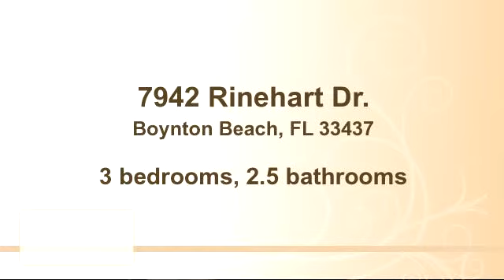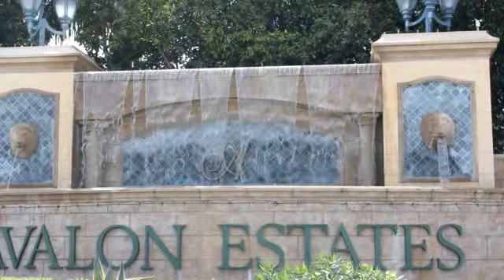Property for sale - 7942 Rinehart Dr., Boynton Beach, FL 33437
Resort Style Living At Its Best! Begin to enjoy the Florida Lifestyle in one of the finest homes on the market today. This lovely & well appointed home boasts many custom designer touches throughout and has a  true gourmet kitchen with plentiful counter and storage space, stainless appliances, beautiful custom 42\" wood cabinets with under lighting, pull out shelves, a full pantry, granite counters and tile back splash.  This flowing floor plan is great for entertaining  with its welcoming double door entry, foyer with 12\' ceiling that allows for a very spacious and light feel throughout the home, 2 guest rooms, a guest bath with wood cabinets & step down shower, powder room with pedestal sink, large living room, formal dining room, large & light family room with built in wall unit & faux fireplace, dining area for everyday meals and counter seating  in the kitchen for the friends that like to sit & chat while you prepare a meal. After a long day withdraw to your private master retreat with nice view of the lake, walk in closets,  a secluded office area and a spa-like master bath that has a separate spa shower, a relaxing roman tub, custom wood cabinets, dual sinks & so much more. It\'s the perfect place to unwind.  Enjoy the wild life around the lake while relaxing comfortably on your double sized screened patio with paver floors or from you uncovered private patio that is surrounded by lush tropical landscaping for utmost privacy. You will feel secure in the highly sought resort neighborhood with its manned gate and accordion shutters to protect your home. This active, friendly and fun neighborhood has a clubhouse with a beautiful resort style pool, card rooms, fitness center, arts & crafts, live stage shows, 6 Har-Tru lighted tennis courts and a pro, bocce, putting green, basketball, billiard room & so much more. Located near shopping and easy access to the major highways and the Turnpike.  If you see this home you will fall in LOVE with it!

Bedrooms: 3
Bathrooms: 2.5 bathrooms
Square Feet: 2536
Price: $359,000

08/22/2015 09:36:02 pm

Last modified: